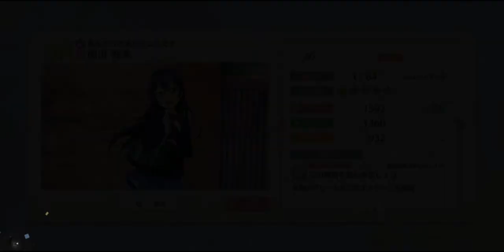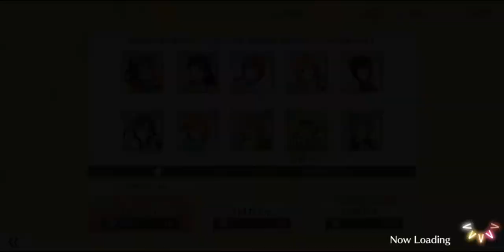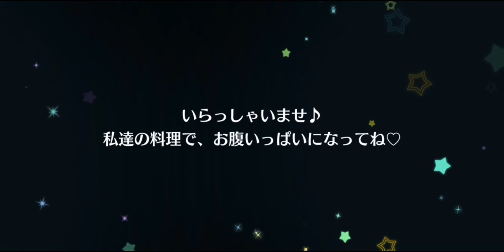【スクスタ / 스쿠스타】DUAL CORE / 25차 스쿠스타 페스 리뷰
멀티플레이어의 새로운 기준을 세우다!
딜, 스킬 어떤 부분에서든 밀리지 않는 듀얼 개성 카드의 등장!
극한의 어필까지 끌어올리는 카나타, 희귀한 성능을 가지고 돌아온 세츠나까지
25차 스쿠스타 페스티벌, 지금 시작합니다

0:00 Opening

0:59 SR [WATER BLUE NEW WORLD] 츠시마 요시코
1:38 SR [꼬옥 "love"로 접근 중!] 소노다 우미

2:25 UR [잇츠 쇼 타임☆] 코노에 카나타
5:40 UR [푸른 바람의 티타니아] 유키 세츠나

8:40 가챠 확률
9:24 40회 뽑기

13:22 Result
14:05 총평, Closing

* BGM *

* Profile *
- スクフェス : 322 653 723 (Japan) / 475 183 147 (Global)
- スクスタ : 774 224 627 (Japan) / 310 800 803 (Global)
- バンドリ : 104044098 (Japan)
- グルミク : 2vvF5pb7 (Japan)